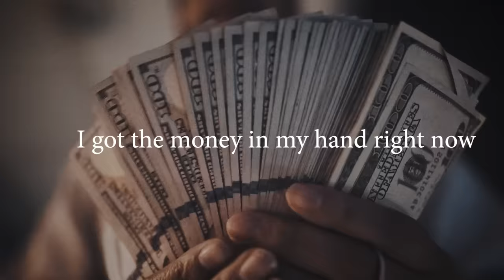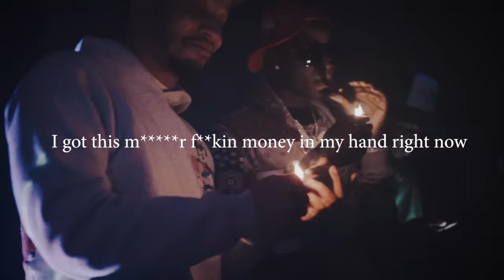Veeze - Let It Fly (prod by tye beats)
directed by @shooter.jimmy
produced by @tyebeats_